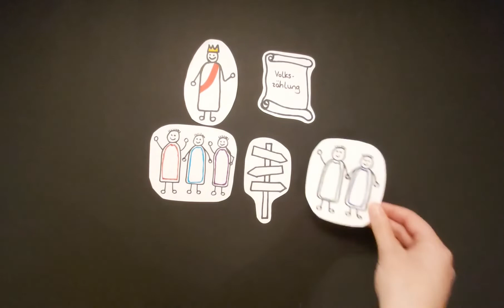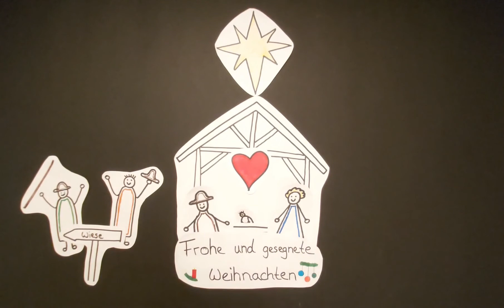Die Weihnachtsgeschichte nach Lukas 2